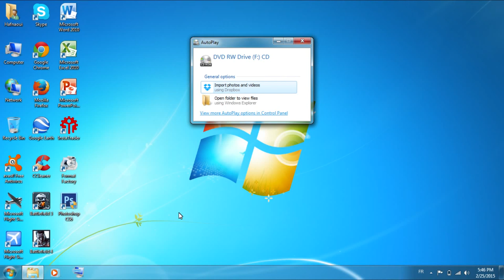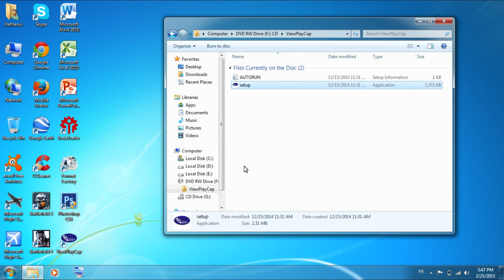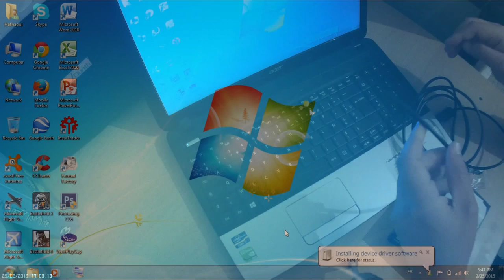Connect endoscope snake camera to your PC - part 2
Connect endoscope snake camera to your PC

Specifications:
Type: Video Camera
Brand Name: OEM
Sensor: CMOS
High Definition: 480P(SD)
Special Features: Waterproof / Weatherproof
Style: Mini Camera
Model Number: EPA_EGS_070
Cable Length: Overall 2M
View Angle: 67 degree
Pixels:: 1/9 VGA CMOS (640 x 480) pixels, 300k
Camera Housing Diameter: 7mm
Focal Distance: : 4cm ~ Infinite